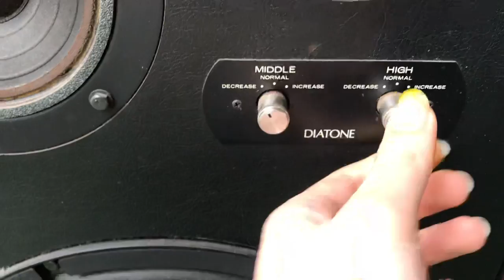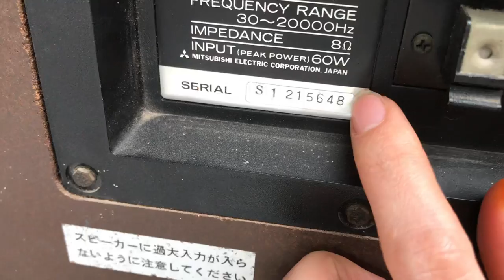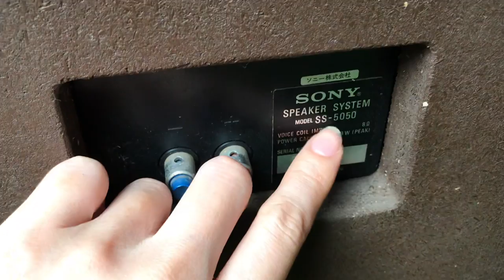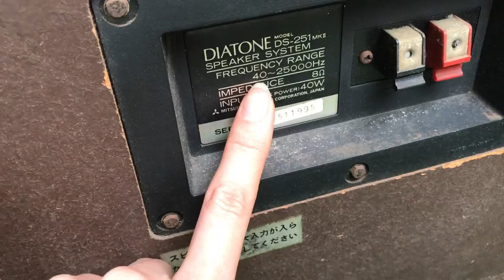Toàn loa chất, loa đẹp, đời cao. Loa cổ hiếm. Giá chỉ từ 2tr950. Liên hệ 0966594581